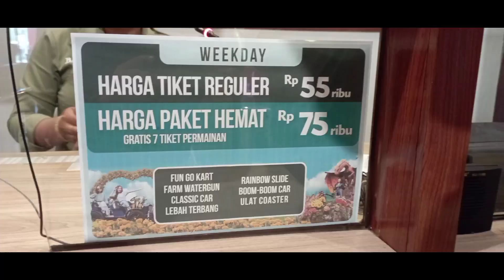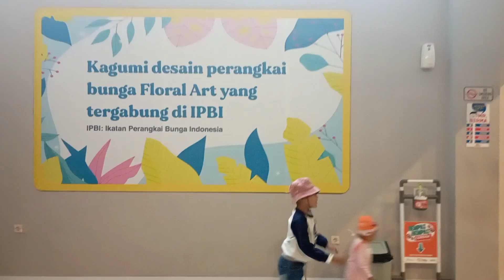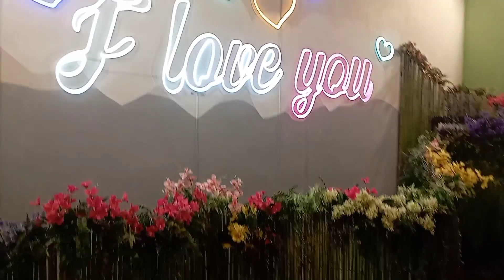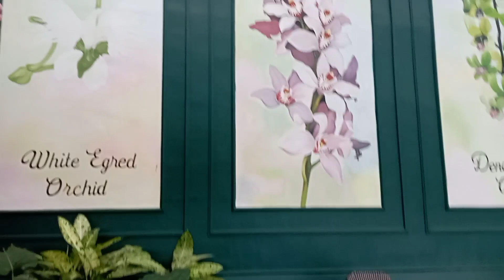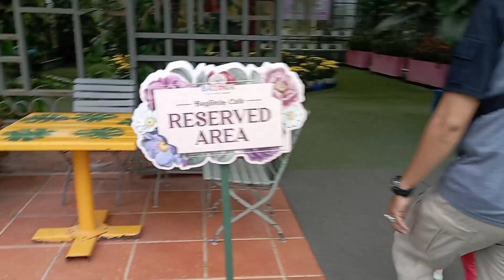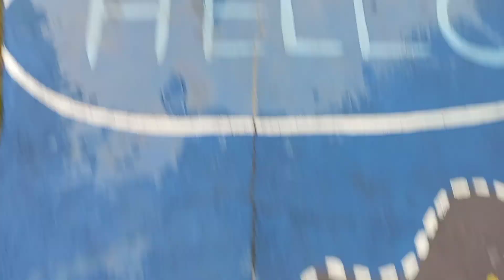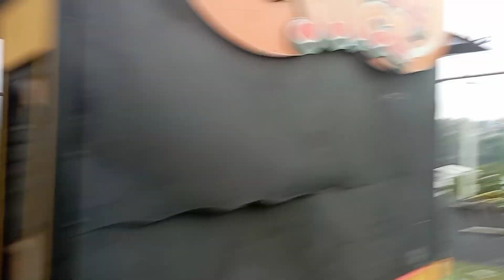Surganya Taman Terindah dan Terbesar di Jawa Timur - BALOGA |BATU LOVE GARDEN